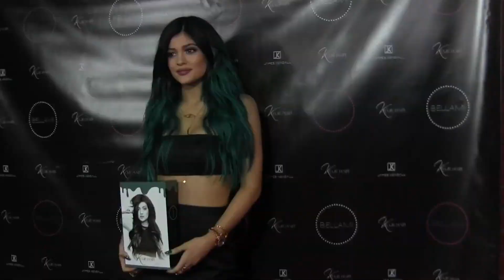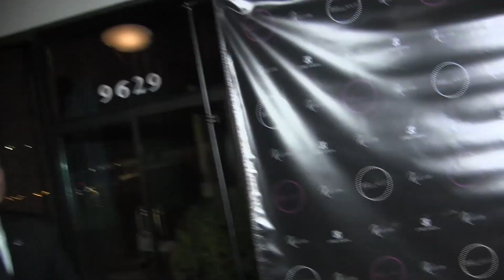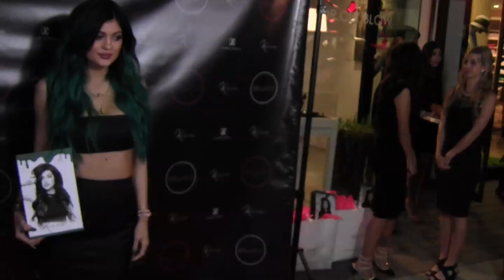Kylie Jenner Launches Hair Extension Line With Support From Her Sisters And Tyga [2014]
Thursday, November 13, 2014 - Kylie Jenner launches a hair extension line with support from her sisters, Scott Disick, rumored boyfriend Tyga, and some famous friends. The young beauty arrived with Kim Kardashian and looked sexy in black halter top and skirt while promoting her line. Her sisters took their turns posing for the cameras with her.